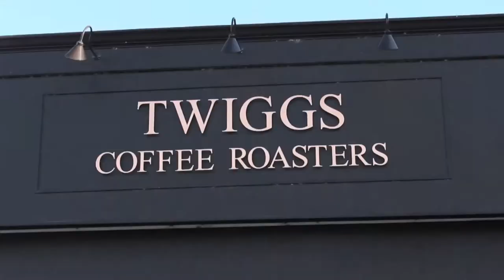The North Eastern Canadian Hipster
A Mocumentary I shot on my canon t3i as a mini assignment for Documentary class.